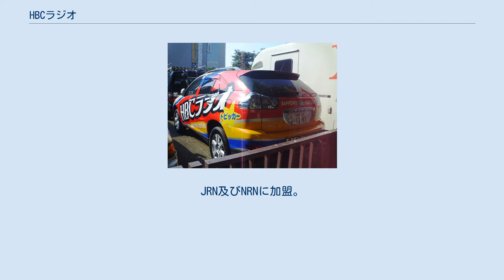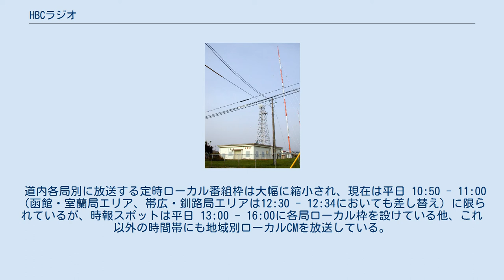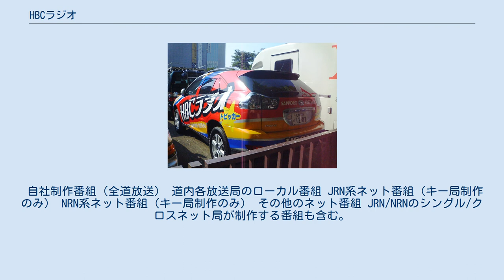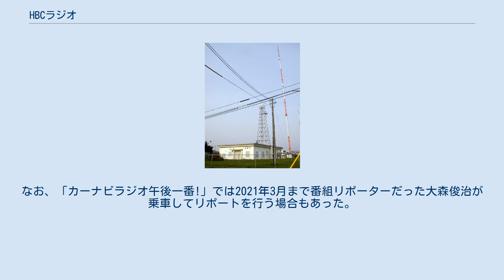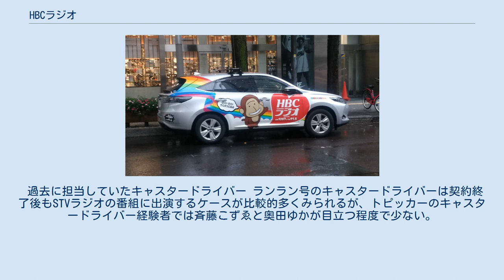HBCラジオ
北海道放送 」 HBCラジオ HBCラジオ（エイチビーシーラジオ）は、北海道を放送対象地域とするラテ兼営の特定地上基幹放送事業者、北海道放送（HBC）が運営するAMラジオ事業部門を表す呼称。
 北海道の民間放送事業者で最初にラジオ放送を開始した。
札幌テレビ放送がラジオ部門を分社して別会社（STVラジオ）となったため、現在は北海道の民間放送事業者で唯一の同一法人によるラジオ・テレビ兼営局となっている。
JRN及びNRNに加盟。
 radikoでは、STVラジオ、エフエム北海道と同様に時報音はカットされずにそのまま流されている。
 青森県では函館放送局や室蘭放送局が日中も良好に受信でき、青森県の一部はサービスエリアに含まれている。
 JR北海道が運行する一部の特急列車でも、NHKラジオ第1放送・NHK-FM放送とともに再送信している。
当初利用可能な列車はスーパー北斗・スーパーおおぞら・スーパーとかち（キハ283系使用時のみ）およびリゾート列車（ノースレインボーエクスプレス、クリスタルエクスプレス トマム & サホロ、ニセコエクスプレスの全席）であったが、スーパー北斗・スーパーおおぞら・スーパーとかちでの車内オーディオサービスはグリーン車内のリニューアル工事に伴い2011年で廃止され、現在はリゾート列車のみ再送信を行っている。
 2016年（平成28年）10月19日正午、STVラジオとともにFM補完放送（ワイドFM）本放送開始。
ただし、放送エリアは札幌市を中心とする道央圏（石狩振興局管内とその周辺）のみとなる。
 札幌放送局では大半の時間帯でスジャータの時報CMを長らく放送していたが、2013年1月1日午前5時の時報からサークルKサンクスの時報CMが放送された。
しかし、2014年4月1日4時を以てサークルKサンクスが時報スポンサーを降板したため、2021年7月15日01時22分44秒現在は同局でレギュラー番組を持つバーチャルアイドルの北乃カムイ（声:Lalami）のアナウンスで「やっぱり北海道っていいよね。北乃カムイが、○時をお知らせするにゃ」と言う時報や、2014年6月30日4時以降は前述の北乃カムイバージョンの他にほとんどの時報アナウンスが当社のキャッチコピー「ガッチャンコ。HBC」（但し時報直前の「HBCラジオが、○時をお知らせします」という時報アナウンスは佐藤彩アナウンサー）に変更されている。
2018年現在、一部時間帯はスポンサー付きの時報CMを、スポンサーが付いていない時間帯はパーソナリティが時間をお知らせする時報となっている。
また、2016年度は『カーナビラジオ午後一番!』が、2017年度には『朝刊さくらい』が20周年を迎えた為、複数時間帯で20周年記念の時報を展開している。
 なお、札幌放送局を除く各局ではローカル扱いとなる一部時間帯で上記と異なる場合がある。
時報音は「ポーン」（ラ単音。STVラジオ、AIR-G'も同じ）となっている。
 以前は時報音の前に「ピヨッ ピヨッ」という鳥の鳴き声をモチーフにした音声が2秒前からカウントされていた（1992年8月のステレオ放送開始時から）が、現在は行われていない。
 2003年4月以降、テレビの地上デジタル放送開始に伴う多大な費用負担の増加に加え、長らく続いている道内経済の低迷などによるスポンサー広告収入の減少などの要因から、財務体質の強化と地方局の規模縮小によるコスト削減が図られた。
 道内各放送局とローカル番組の再編 かつては道内各放送局（旭川・函館・室蘭・帯広・北見・釧路）にアナウンサーや記者、番組制作スタッフなどを常駐させていたが、先述の経営合理化によって人員が大幅に削減され、室蘭・北見・釧路の3放送局は2003年3月31日限りで機能統合され、必要に応じて本社（札幌放送局）や統合先放送局（室蘭は函館、北見は旭川、釧路は帯広）からスタッフを派遣させる方針に切り替えた。
これに伴い、道内各放送局別に制作・放送していた多くのローカル番組やCMが相次いで終了した。
さらに、各放送局から放送していたローカル番組等も本社（札幌放送局）からの裏送りに切り替えられた。
 特にラジオでは影響が顕著に表れ、過去には平日の12時-13時を中心に「道内各放送局ローカル枠」としてそれぞれ独自色を打ち出した番組を多数制作・放送していた が、それらもほぼ全て姿を消し、一部の放送局でミニ番組がわ...